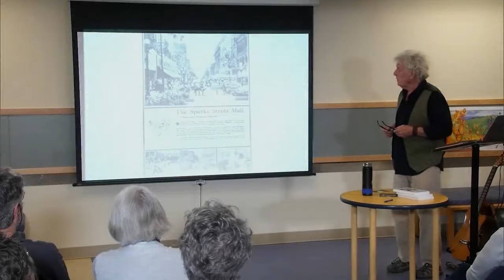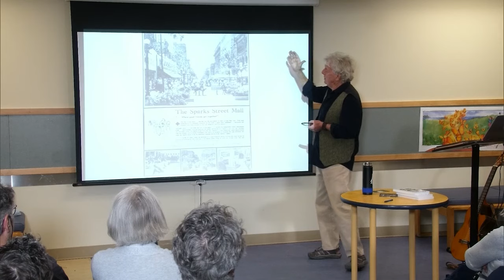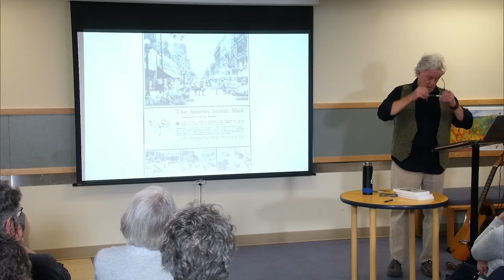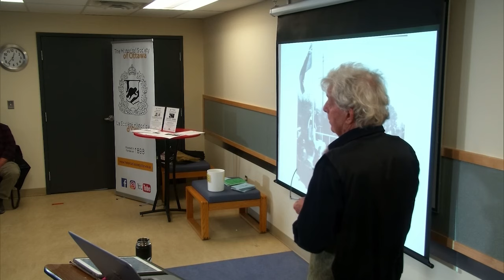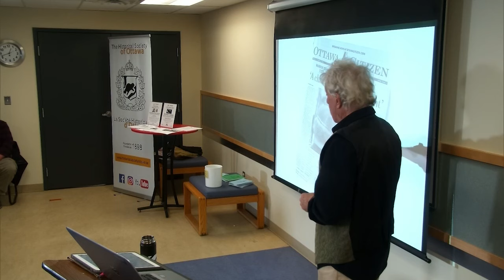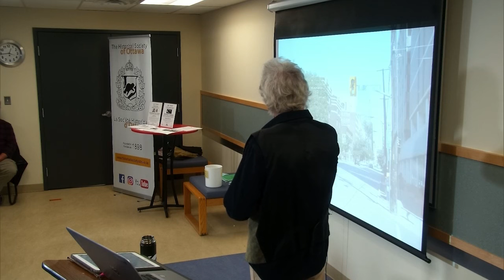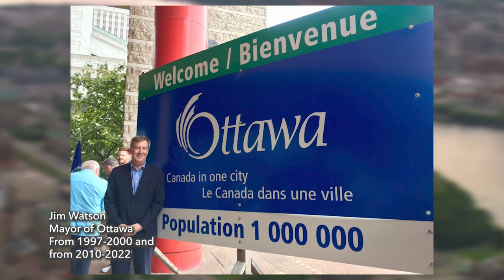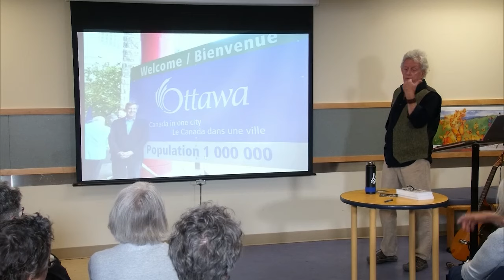Episode 12 – The 20th Century, Part 4 (Modern Day Ottawa) | Rogers tv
The noted local historian takes you on a journey through Bytown's beginnings, Ottawa's Crowning as capital, amalgamation and it’s becoming a city of a million citizens. Episode 12 (Modern Day Ottawa)